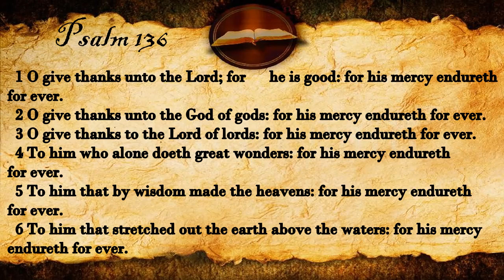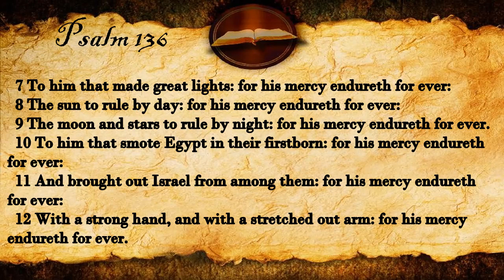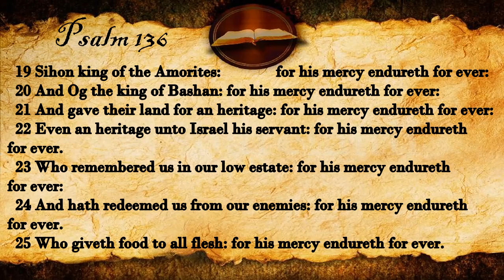Psalm 136 | KJV Audio (With Text)